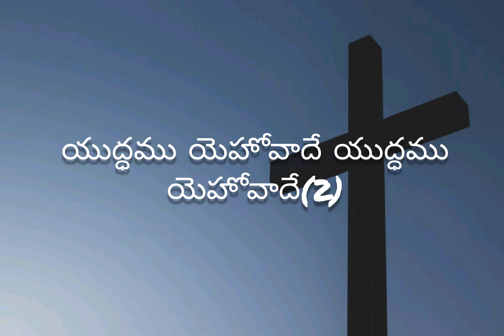యుద్ధము యెహోవాదే || Yudhdhamu Yehovaade || TELUGU CHRISTIAN SONG WITH LYRICS || BRO.ANIL KUMAR